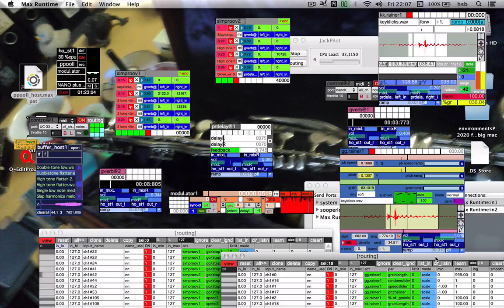Ppooll Drownings - virtual BassClarinet in Ppooll bassclarinet samples & Midi Ctr uc-33 & korg nano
aka Ppooll Drownings, Minor Loops,  LloopP mechanics, variations in gradual shifting loops, w/ 2 simproovs (simple sample players) midi controled. kk.rainer & gg.rainer midi controled
10 bassclarinet samples: breath, key clicks, slap tongues, vibrato two tone melodies, long low notes
Midi U-Control uc-33 full on & korg nano ctrl